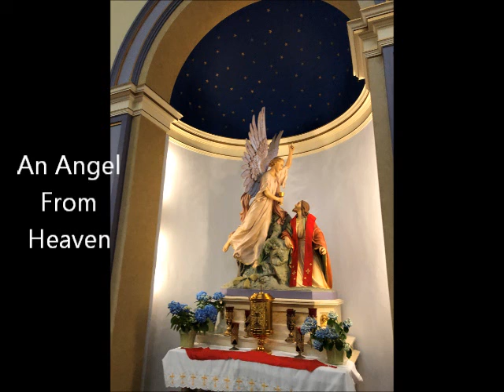György Orbán: An Angel Came from Heaven (from "Aulos")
(Hungarian language)
Mennyből az angyal
Mennyből az angyal eljött hozzátok,
pásztorok, pásztorok!
Hogy Betlehembe sietve menvén
lássátok, lássátok.

Istennek fia, aki született
jászolban, jászolban,
Ő leszen néktek üdvözítőtök
valóban, valóban.

Mellette vagyon az édesanyja,
Mária, Mária.
Barmok közt fekszik, jászolban nyugszik szent fia,
szent fia.

Angel from Heaven
Angel from Heaven came to you,
shepherds, shepherds!
Thus going to Bethlehem in haste
see it, see it.

(English language)
Son of God, who was born
in a manger, in a manger,
He is going to be your savior
indeed, indeed.

His mother is besides him,
Maria, Maria.
Lying beside oxens, his holly son rests in a manger,
his holy son.

Photo made by the performer at Saint Barbara Roman Catholic church (Polish tradition), Chicago, Illinois USA

Recorded in the Jim Fellows Center for Creative Media, Park Ridge, Illinois USA